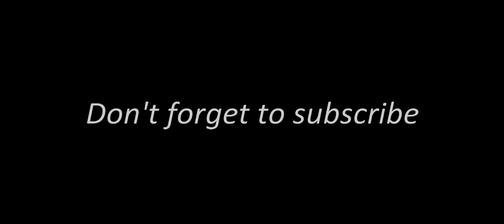Secrets of Jonathan's training drills#Entityjonathan#pubg Mobile gameplay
You become play like Jonathan using this 5 tricks🙏🙏
 Hope this video will helpful for you🙏

♥️Jai Hind♥️